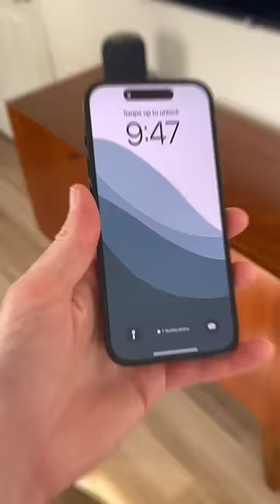Minimalist Set Up for iPhone 14 Pro (Part 4)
Part 4 of the minimalist iPhone set up series!

Widget:  widgyURL://widgy.icu/api/v1/widgy/988be80f-3532-43d4-8d0e-7646dc122a1d